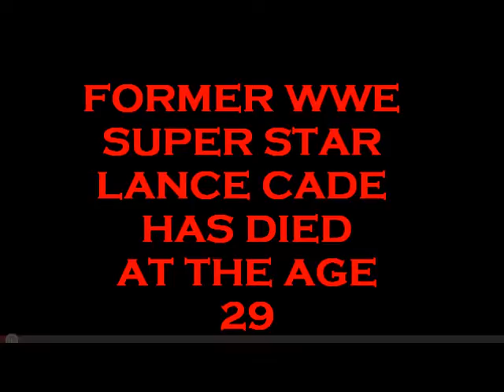Lance Cade Tribute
FORMER WWE SUPERSTAR LANCE CADE HAS DIED HE HAD 2 KIDS HE WILL BE MISSED  IN WWE.I Own Nothing in this Video i made this for the  Memory of Lance Cade